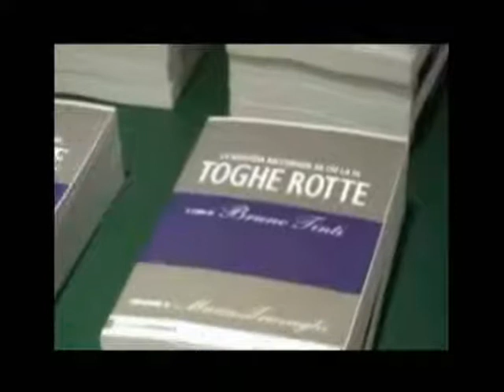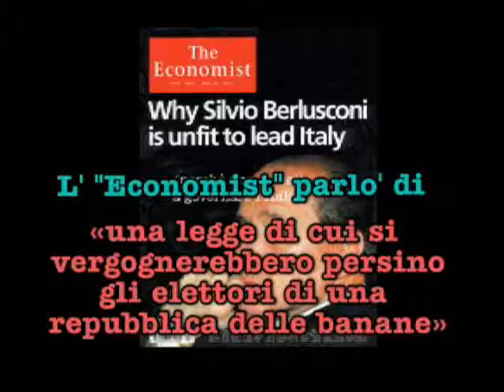L'ex magistrato Bruno Tinti ci spiega il falso in bilancio